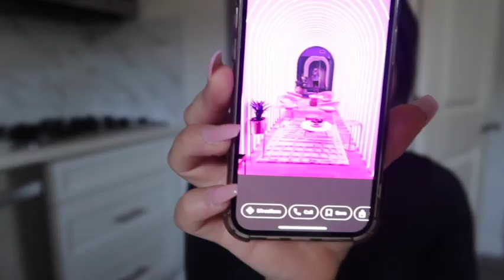GYM VLOG| Going to John Reed Fitness gym in LA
Small story time of meeting Lexx and Erin at Zoo Culture gym, going to a new electric gym in Downtown LA,  and finishing off the day with a smoothie!